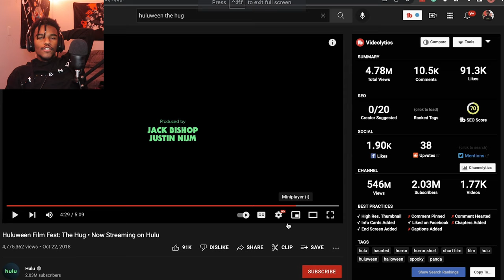HE DESERVED IT "THE HUG" | HULUWEEN FILM FEST |Reaction